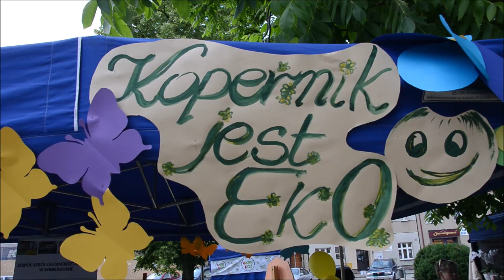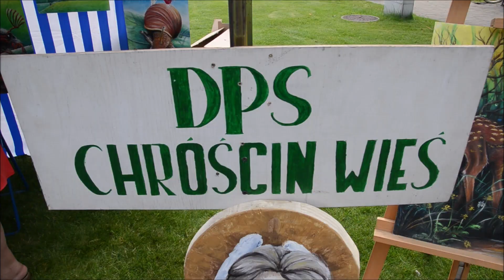Piknik z Powiatem 2018